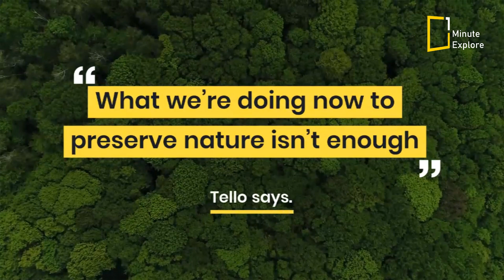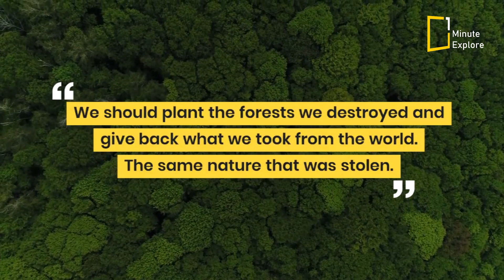Forest Man of Ecuador | The man who Restored a Piece of The Rainforest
In Ecuador, One Man’s Mission to Restore a Piece of the Rainforest.
Nearly 40 years ago, Omar Tello gave up his job as an accountant & bought a deforested plot of land outside his small Ecuadorian city and spend his life recreating a patch of pristine forest.

He’s trying to encourage other landowners to do the same, so they can turn the tide of deforestation.